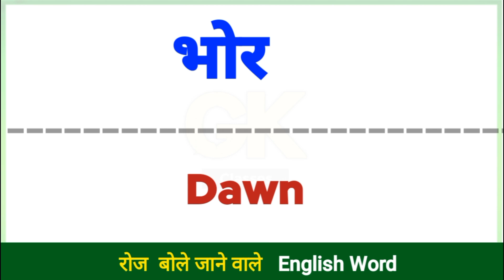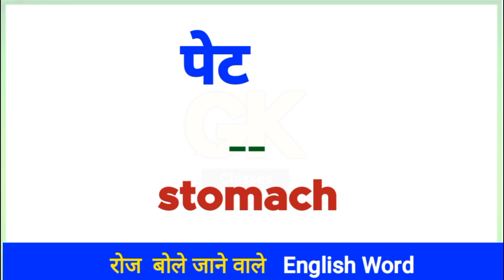नमूना,दोषी,चमचा,अंगूर,रेशम,काबिल को इंग्लिश में क्या कहते हैं।अंग्रेजी बोलना कैसे सीखे Learn English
Watch In This Video👇👇

1. नमूना को इंग्लिश में क्या कहते हैं।
2. दोषी को इंग्लिश में क्या कहते हैं।
3. चमचा को इंग्लिश में क्या कहते हैं।
4. अंगूर को इंग्लिश में क्या कहते हैं।
5. रेशम को इंग्लिश में क्या कहते हैं।

1.Hindi English Dictionary with Mahendra Bhati
2.daily use words meaning english to hindi
3.daily use words in hindi
4.daily use words meaning
5.word meaning english to hindi,
6.daily use english words with example
7.roj bole jaane waale english words
8.hindi to English Dictionary
9.English to Hindi dictionary,